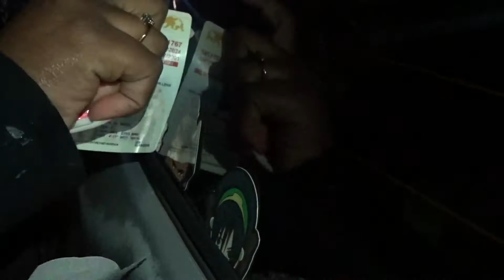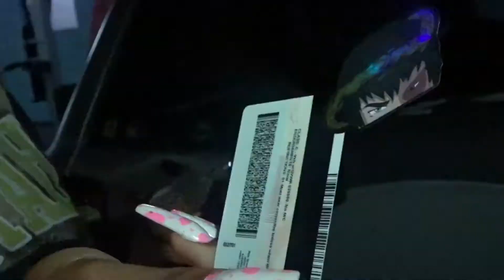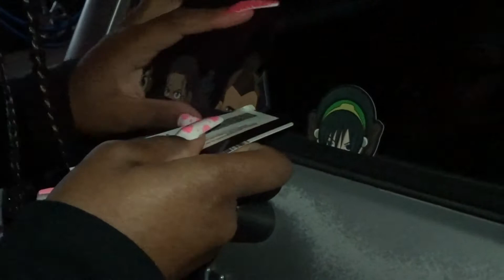VLOG 003 + NIGHTTIME SHENANIGANS ✨